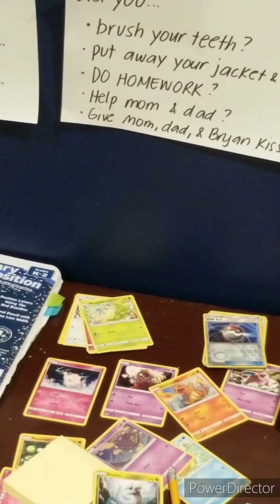Baron dong playground